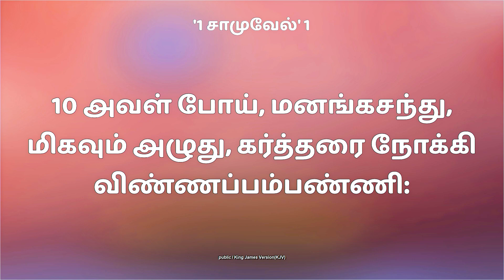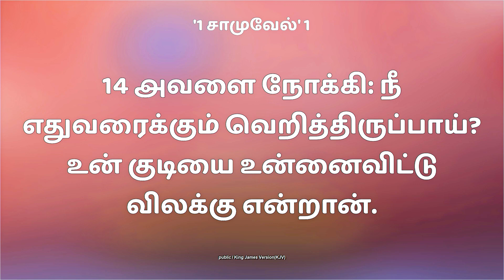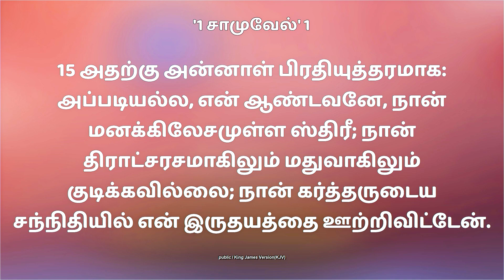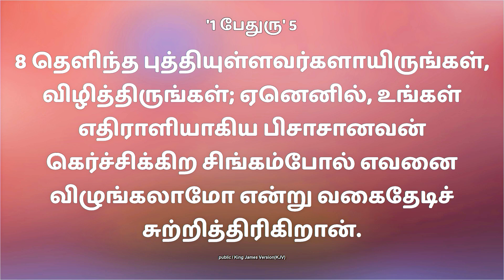கவலைப்படுகிறதினால் | Rev. Swarnaraj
Sermon Recorded on - 27 August 2023

Stay blessed !!